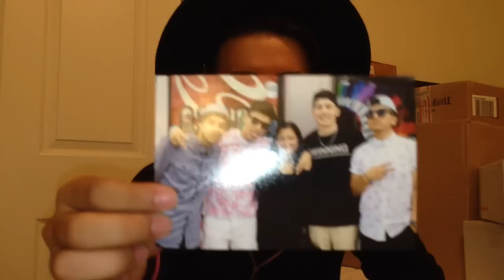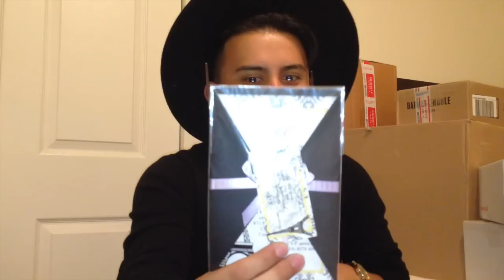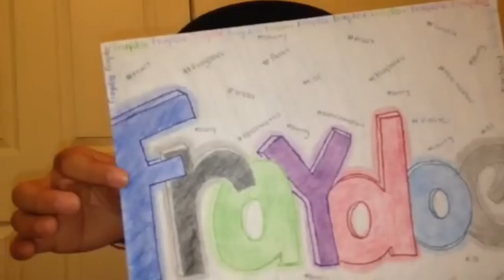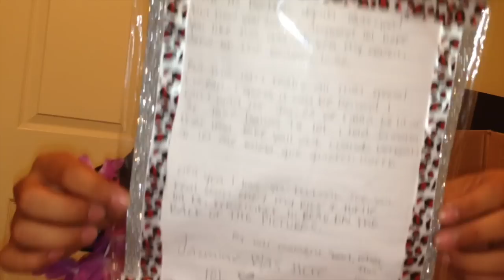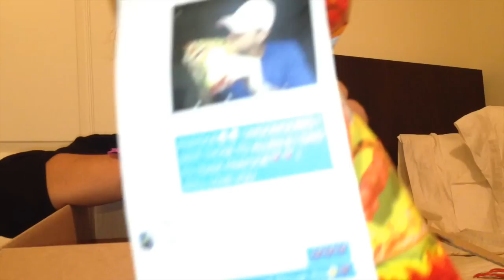I get WHAT in my PO Box?!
Finally I am back and here to stay. Here's the video of me opening their things :-) Enjoy!